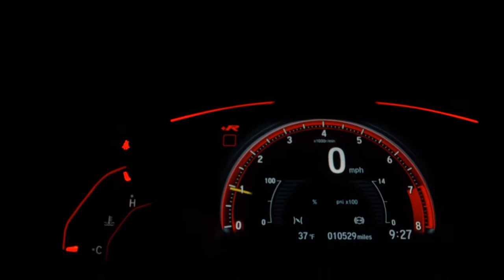CHEVROLET SPIN - 2020 - São Paulo/SP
CHEVROLET/ SPIN 1.8 LT
 2020
 GASOLINA
 Final de placa: 9
 AUTOMÁTICA

GARANTIA DE FÁBRICA, ÚNICO DONO, BAIXO KM, 100% APROVADO no laudo cautelar, com manual e chave reserva, revisões em dia, sem detalhes.

* AR CONDICIONADO
* DIREÇÃO ELÉTRICA
* VIDROS ELÉTRICOS
* TRAVAS ELÉTRICAS
* BLUETOOTH
* MULTIMÍDIA ( MyLink )
* AIR BAG
* ABS

Veículo: CHEVROLET / SPIN 1.8 LT 8V
Ano: 2019/2020
Combustível: FLEX
Portas: 4 PORTAS
Câmbio: Automático
Cor: PRATA
KM: 20.000

✅ Air Bag
✅ Alarme
✅ Ar Condicionado
✅ Ar Quente
✅ Desembaçador Traseiro
✅ Direção Hidráulica
✅ Encosto de Cabeça Traseiro
✅ Freio ABS
✅ Retrovisor Fotocrômico
✅ Retrovisores Elétricos
✅ Travas Elétricas
✅ Vidros Elétricos
✅ Volante com Regulagem de Altura
✅ Limpador Traseiro
✅ Kit Multimídia
✅ Entrada USB
✅ Bluetooth
✅ Porta Copos
✅ Direção Elétrica
✅ Abertura Porta Malas por Controle Remoto
✅ Android Auto
✅ Apple CarPlay